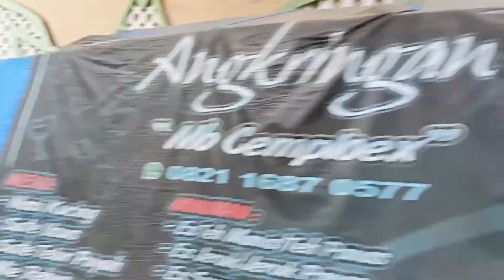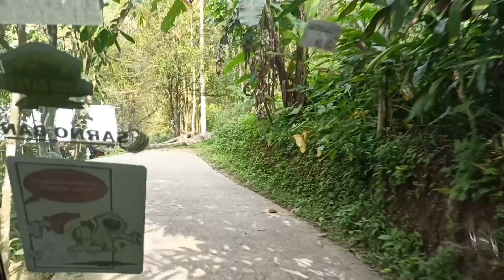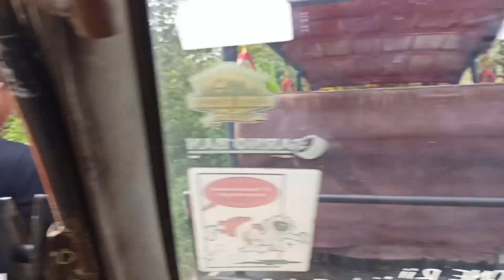PIKNIK DAN LATIHAN BERSAMA BHINEKA KARATE DOJO & DOJO SAMIGALUH, TUMPENG MENOREH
BHINEKA KARATE DOJO LATIHAN BERSAMA DOJO SAMIGALUH KULON PROGO,
Minggu 23 Juli 2023 bhineka karate Dojo menghadiri undangan Dojo Samigaluh yang di komandani senpai April untuk latihan bersama,
Alhamdulillah acara latihan bersama lancar tidak ada kendala yang berarti,
kurang lebih 2 jam latihan bersama dan setelah itu dilanjut makan siang di Dojo Samigaluh,
setelah makan siang kami pun berpamitan kepada senpai April dan senpai Santi, senpai Tasya untuk kembali melanjutkan perjalanan menuju tumpeng menoreh,
perjalan dari Dojo menoreh ke tempat wisata kurang lebih 20 menit dan bis tidak bisa melanjutkan perjalanan dan kami harus melanjutkan perjalanan memakai shuttle yang sudah disediakan (berbayar),
untuk shuttle nya 1 mobil muat untuk 7 atau 8 anak, untuk harga 350rb antar jemput
setelah tiba di tumpeng menoreh kami pun foto foto bersama dan menghabiskan waktu disana,
tepat jam 4 sore kami pun pulang ke Dojo Madurejo (Prambanan ) tiba di lokasi jam 8 malam